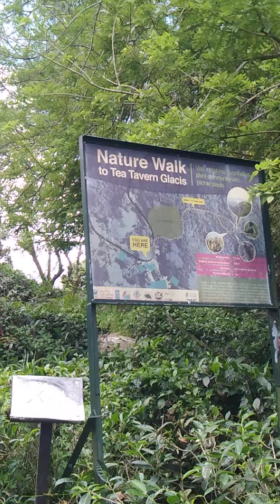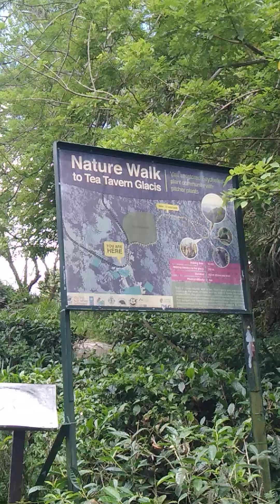Tea Factory , View Point , Mahe Seychelles